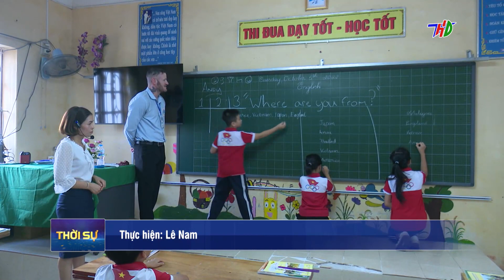Không gây xáo trộn chương trình khi dạy học tiếng anh với giáo viên nước ngoài